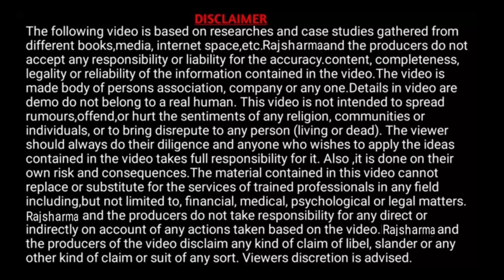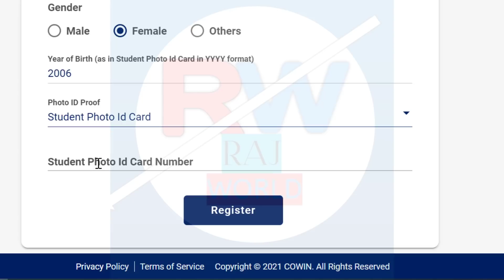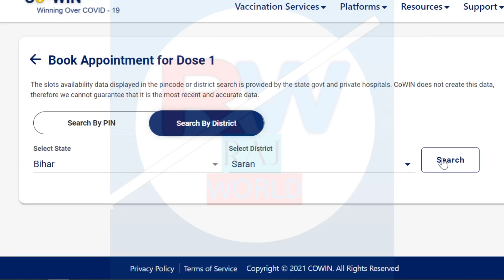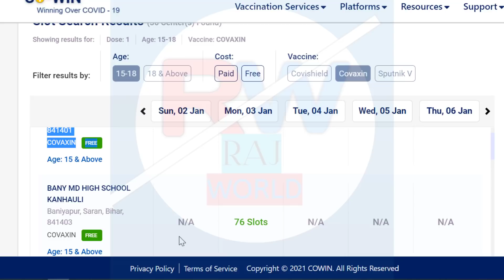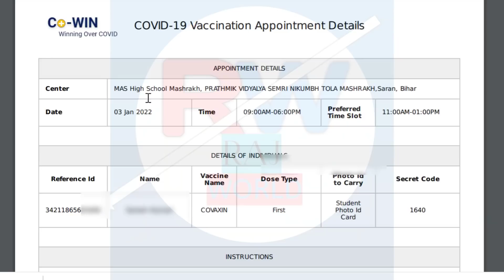बच्चो को Covid-19 टीका लगवाने के लिए रजिस्ट्रेशन कैसे करें |Kids Vaccine Registration 2022|Raj World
Hi

About this Video:-बच्चो को Covid-19 टीका लगवाने के लिए रजिस्ट्रेशन कैसे करें |Kids Vaccine Registration 2022|Raj World

50MM LENS